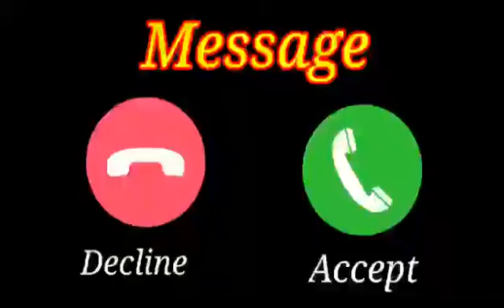realme mobile caller tune realme SMS ringtone ringtone loveringtone official ringtone realme tone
jubinnautiyal
drop
RCT RINGTONE
RCT STATUS

taisenachhoromujhe
Search tag- New song Love Ringtone Hindi love ringtones
2019,viral tiktok ringtone,best ringtones,most romantic
ringtone,top 5 ringtones,best hindi ringtone,background
nusic ringtone, ringtone 2019 ringtone new, Android
ringtone, new ringtone, hindi ringtone, ringtone app for
android, ringtone arabic, bhajan ringtone, bollywood song
ringtone best 2018, bgm ringtone, song ringtone, closer
ingtone, cartoon ringtone, ringtone cool, ringtone
download kaise kare, dialogue ringtone, dj remix ringtone,
dil diyan gallan ringtone, english song ringtone, emotional
ringtone, ever ringtone, english song 2018, ringtone for
mobile ringtone, for android ringtone funny ringtone, flute
ringtone for boys, ringtone for samsung, ringtone for
phone ringtone, film ringtone, filmi ringtone, female
ingtone, gujarati ringtone, guitar ringtone, gam bhari
ringtone, god ringtone, gana hindi ringtone, gana mp3
ringtone, hindi song ringtone, hindi mai ringtone,
hollywood ringtone ringtone, hindi mp3 ringtone, hindi new
ringtone, instrumental ringtone, love ringtone, love song
ringtone, latest ringtone love story ringtone, latest 2018
ringtone link ringtone, love music ringtone maker ringtone download| bad boy attitude
ringtone download| cool attitude ringtone
attituderingtone
Kannada ringtone